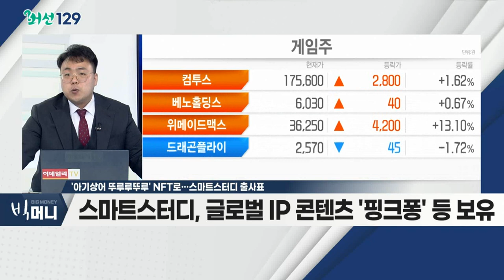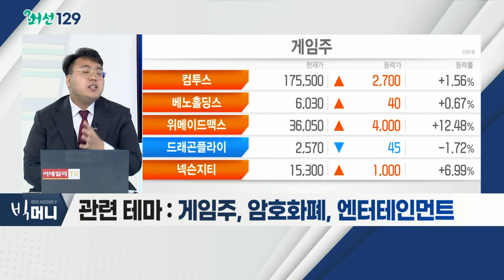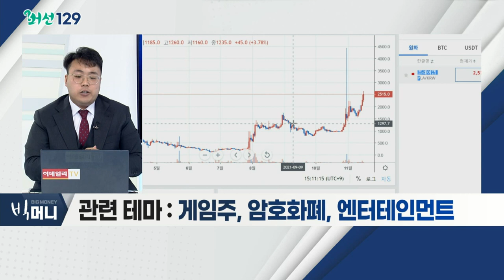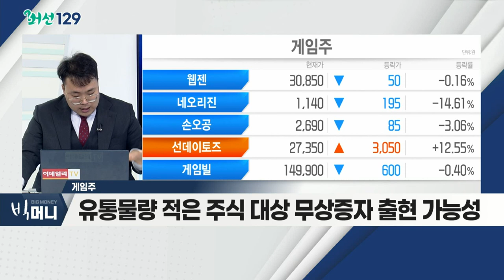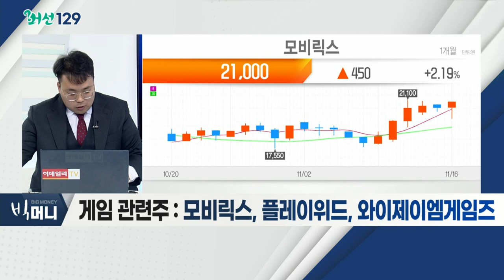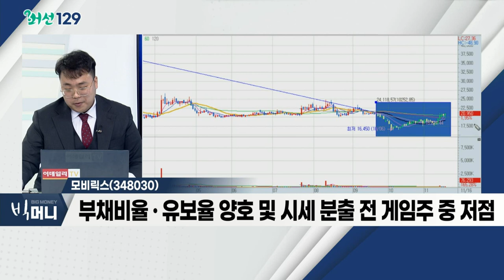모비릭스(348030)... 게임주 / '아기상어 뚜루루뚜루' NFT로… 스마트스터디 출사표 최고_머선129 (20211116)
아기상어_뚜루루뚜루 NFT로… 스마트스터디 출사표
- 스마트스터디, NFT사업 공식 진출
- 스마트스터디, 글로벌 IP 콘텐츠 '핑크퐁' 등 보유
- 그림ㆍ음악 등 콘텐츠 분야, 진위ㆍ소유권 입증 중요
- NFT '신성장 먹거리 VS 이상 과열' 판단 필요
- 메타버스ㆍNFT 초기 단계… 무리한 투자 금물
- 관련 테마: 게임주, 암호화폐, 엔터테인먼트

- 게임주 테마 상승랠리 지속 예상
- 엔씨소프트ㆍ넥슨 등 세계적 기업 투자 초기 단계
- 금리 인상 등… 단기 경기 횡보에 따른 수혜 기대
- 유통물량 적은 주식 대상 무상증자 출현 가능성
- 모비릭스, 플레이위드, 와이제이엠게임즈

모비릭스(348030)
- 자산운용사 등 메자닌ㆍ투자수익 확보 시즌 예상
- 최대주주 지분율 51.51%… 안정성 판단
- 부채비율ㆍ유보율 양호 및 시세 분출 전 게임주 중 저점
- 상장 주식 수 대비 주가 하락 후 우상향 기대